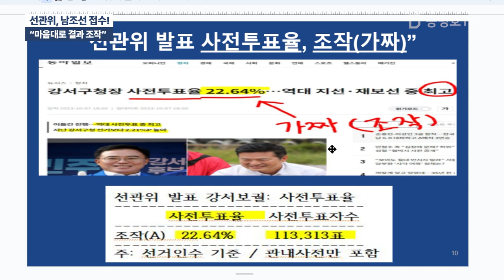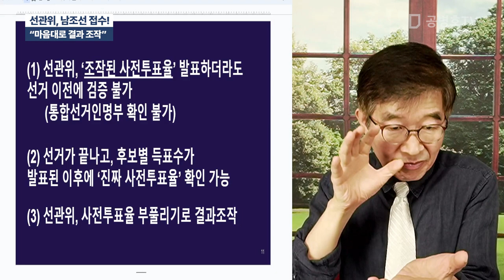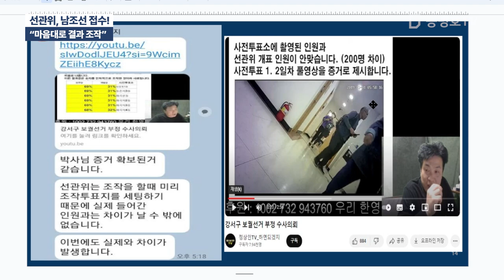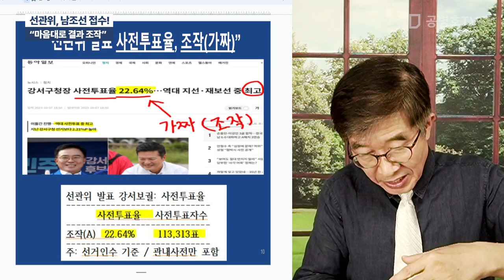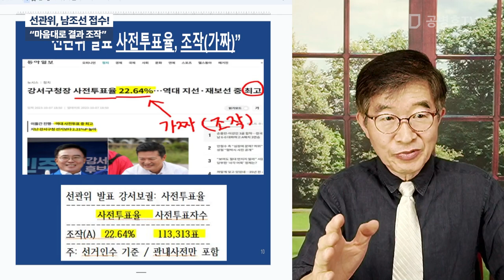선관위, 남조선 접수! / "마음대로 결과 조작" / 강서보궐선거에서 선관위가 어떻게 사전투표율을 조작하고 / 어떻게 사전투표 득표수를 더불당에게 더해주었는지 보라 [공병호TV]